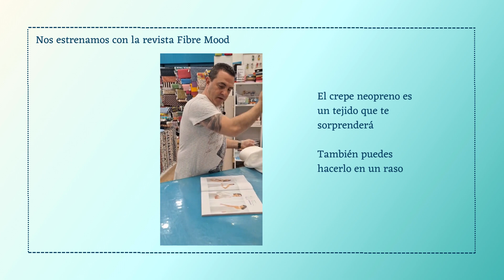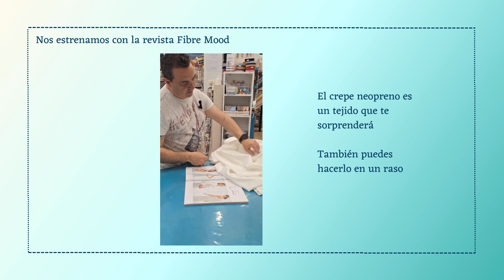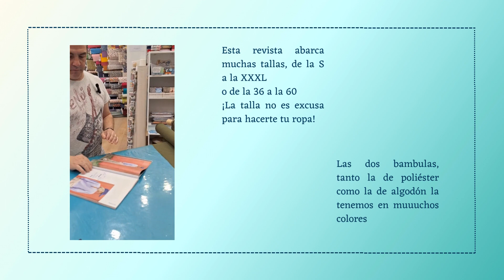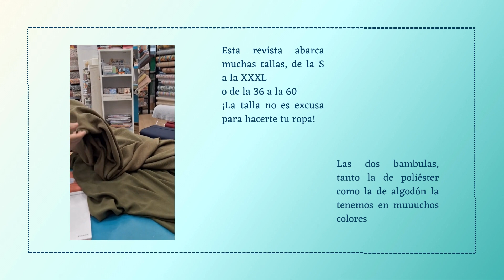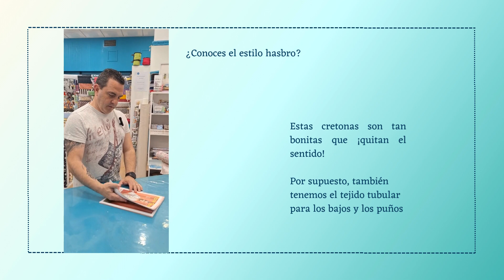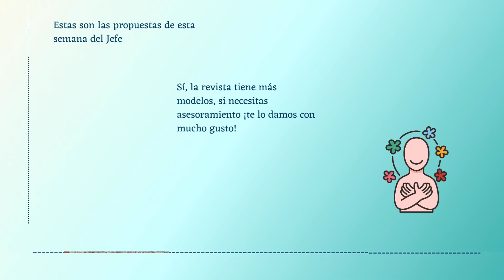Fibre Mood 28: ¡Las propuestas del Jefe ! ✂🧵💙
Hola Soñadora

¡La has pedido y la hemos traído! 🎉📖

En este video te mostramos la nueva edición de Fibre Mood y las increíbles propuestas del Jefe. 😍✨

¿Necesitas asesoramiento sobre tejidos? ¡Él es el mejor! 🧵👗 Además, en el perfil de @momita_costura puedes encontrar el paso a paso de uno de los modelos propuestos. 🪡📏

Por supuesto, en la tienda tienes tanto la revista como estos y muchos otros tejidos